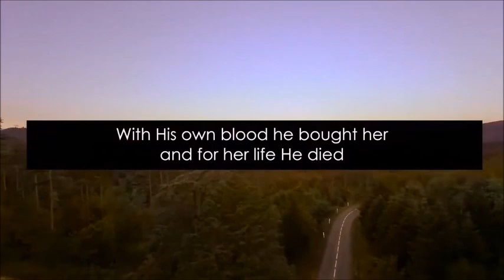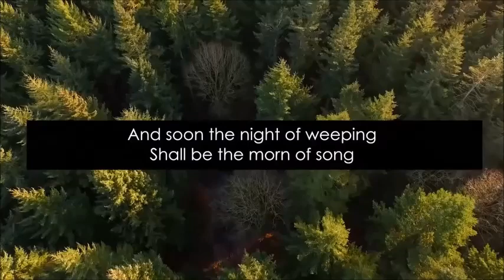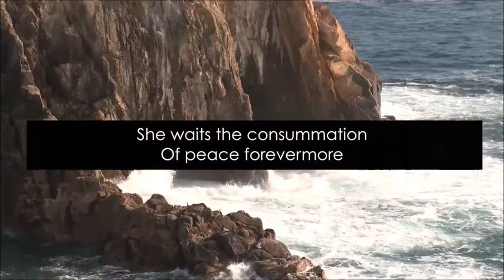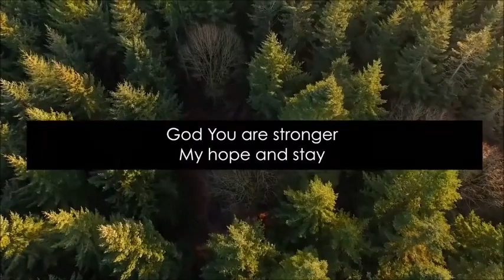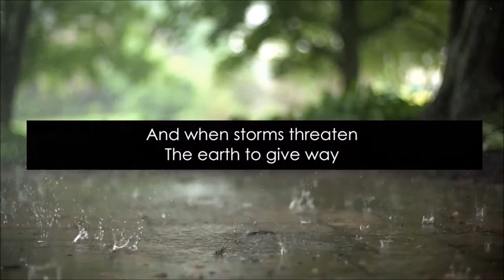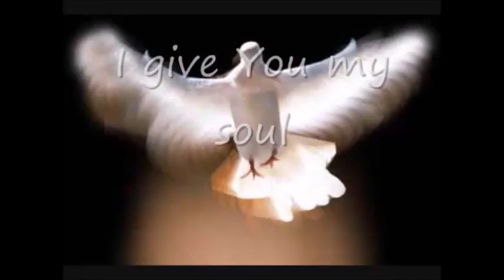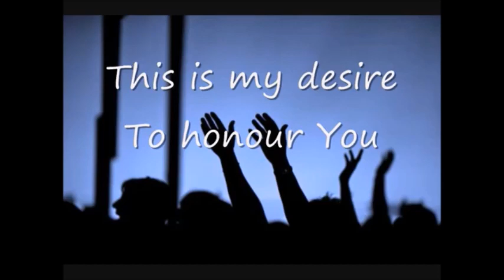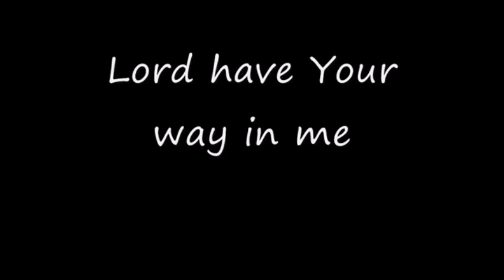Church On Tin Rd Worship Service 31 December 2023 by Neale Quilliam